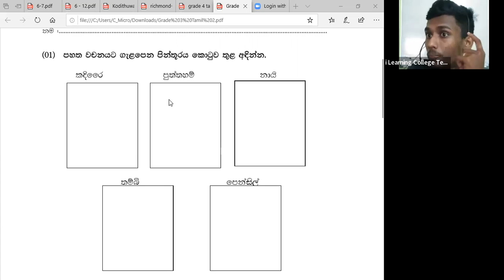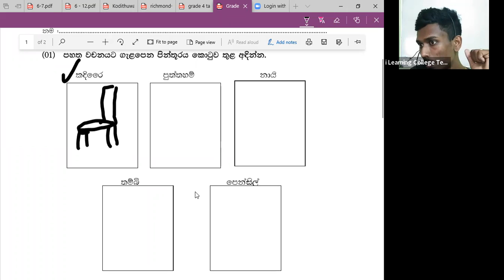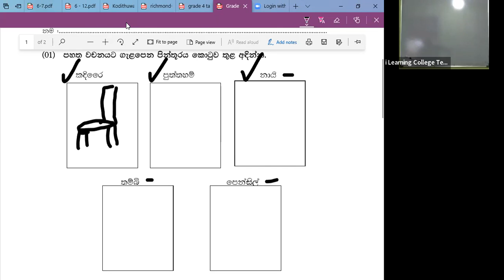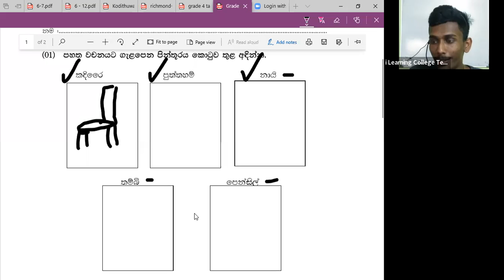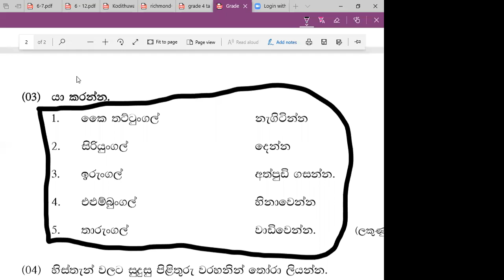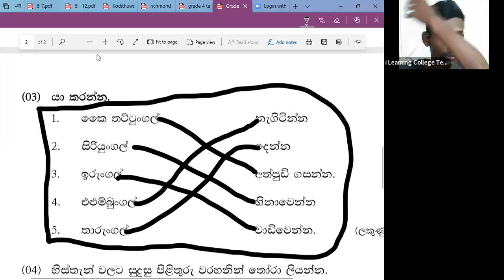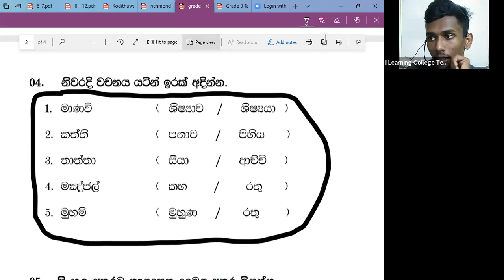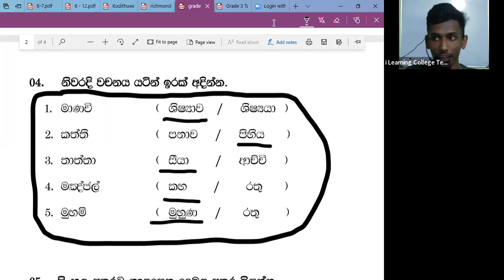3 ශ්‍රේණිය දෙමළ පන්තිය බදාදා Mar 23, 2022